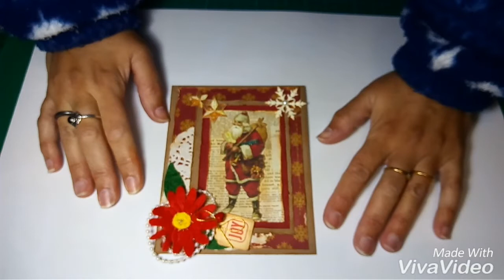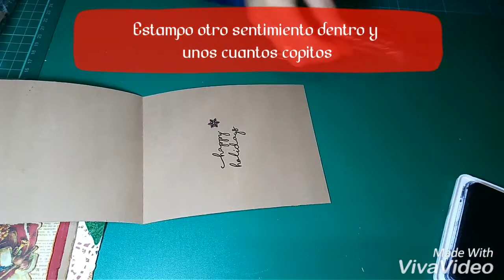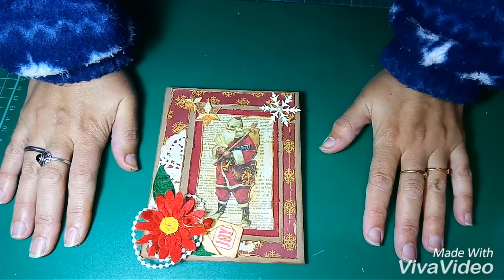Tarjeta Navideña #5/ Christmas Card #5 / Tutorial DIY